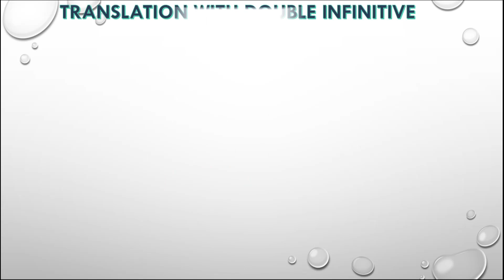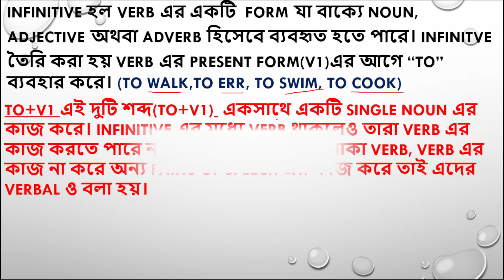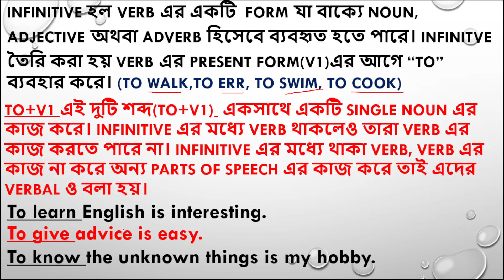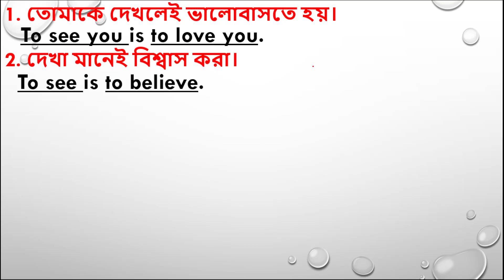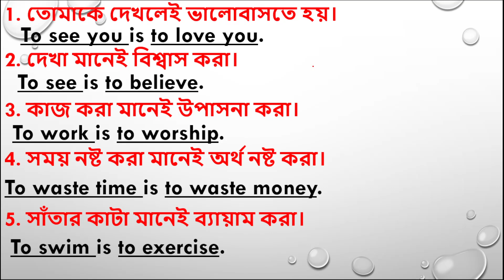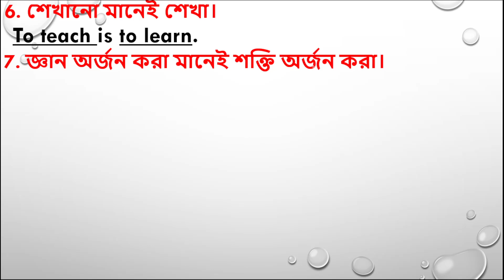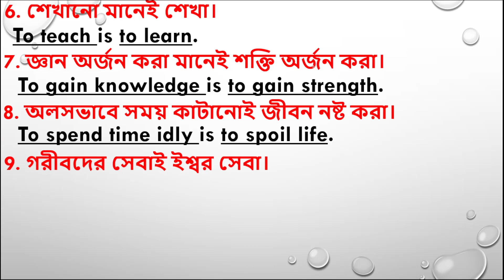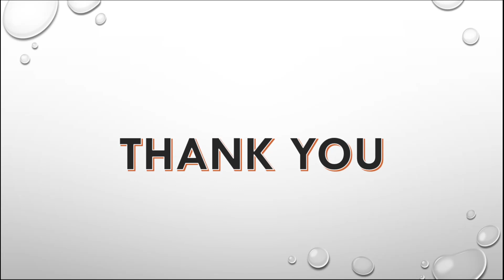TRANSLATION WITH DOUBLE INFINITIVE।।USES OF VERBALS IN TRANSLATION।। DOUBLE INFINITIVE এর ব্যবহার।।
INFINITIVE DOUBLE INFINITIVE VERBALS VERB COMPLEMENTS